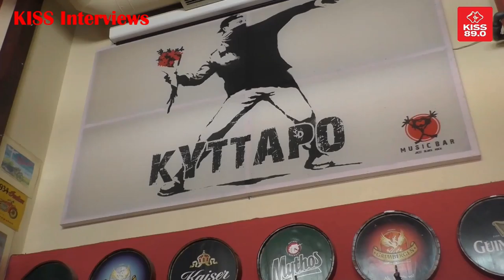KISS Interviews (19/3/2021)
Αφιέρωμα στο "KYTTΑΡΟ" σήμερα, και στο Studio του KISS 89.0 βρέθηκε ο Νίκος Νικολακέας, που μιλάει στον Θοδωρή Σαραντόπουλο, για τα 10 χρόνια διαδρομής του ιστορικού Rock Bar.